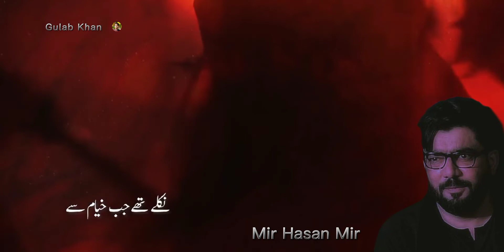Kya tum mere Hussain A,s Ho Mir Hasan Mir 2022 New status by Gulab Khan Samoo Moro Imambargah